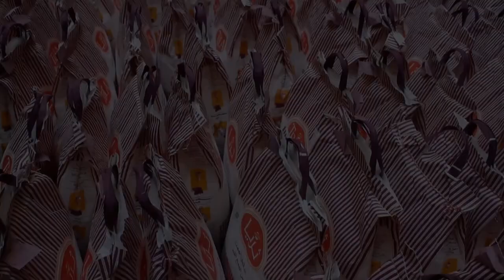إزوار يشرف على توزيع 240 قفة رمضان لمؤسسة ميلود الشعبي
توزيع 240قفة رمضان لمؤسسة المرحوم الحاج ميلود الشعبي لسنة 2018 بمركز تكوين وتقوية قدرات النساء اولاد اوجيه بالقنيطرة من طرف رئيس المركز ورئيس اتحاد تنسيقيات وجمعيات المجتمع المدني بالقنيطرة:ذ خالد إزوار.